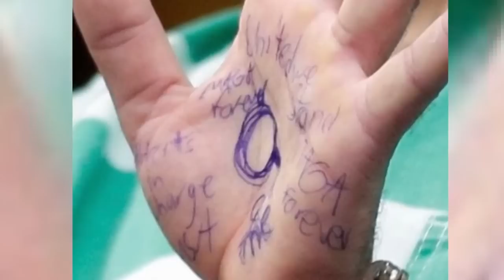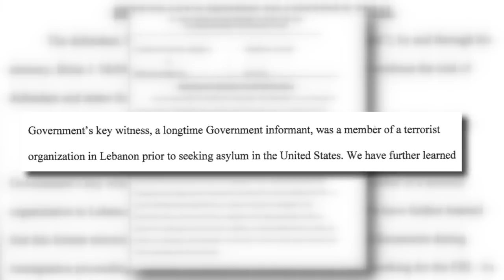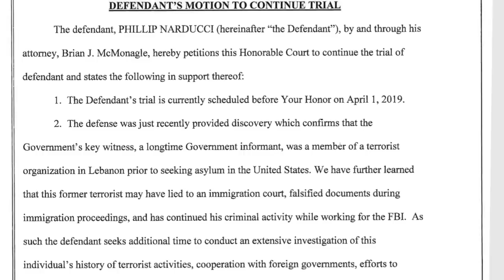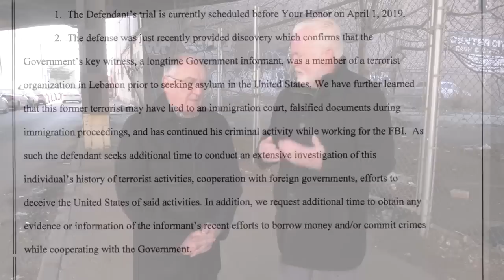Mob Talk Frank Cali and Phil Narducci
The reputed mob boss of the gambinos gunned and  down and the FBI has resorted to using terrorist to try and snag alleged wise guys